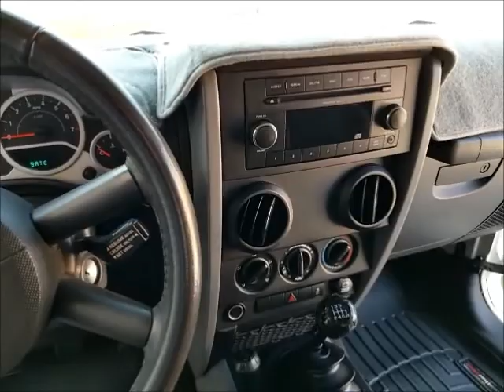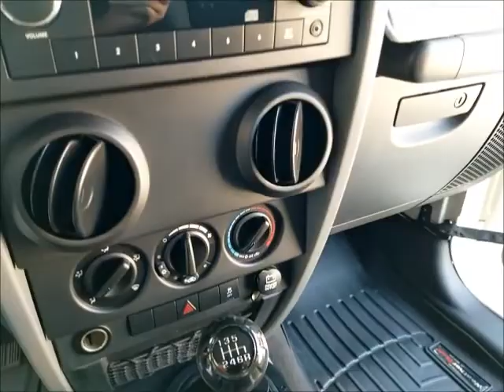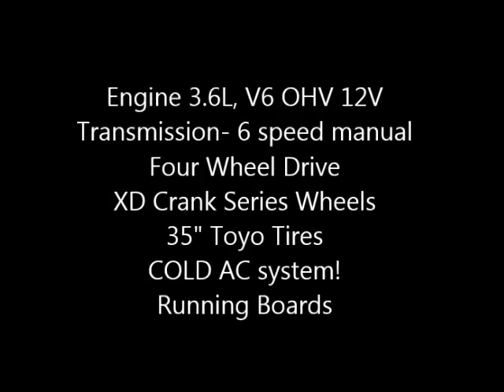Jeep For Sale - 2010 Model JK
I am selling my 2010 Jeep Wrangler that only has 36,200 miles on it. The Jeep is in GORGEOUS condition, and has been garage kept. Thank you!